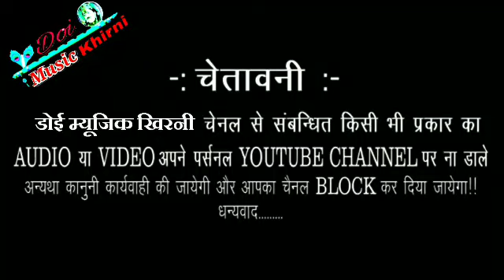Song-178सिंगर~मनराज दिवाना//बाकी मत छोड़ दिवाना आखातिज आरी छ//DOI MUSIC KHIRNI//Super Hit New Song//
सिंगर~मनराज दिवाना
निर्माता~दयाराम डोई
निर्देशक~राजेश बैंसला
Prsent by Doi Music Khirni